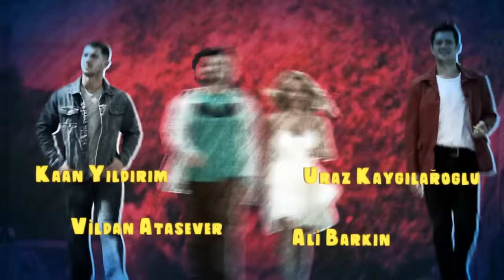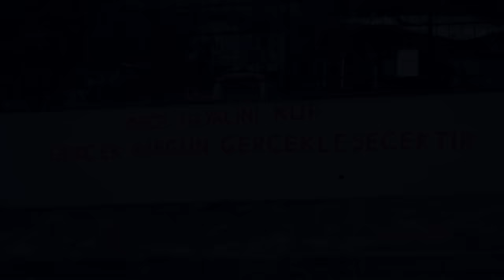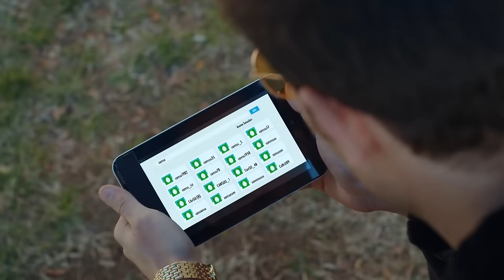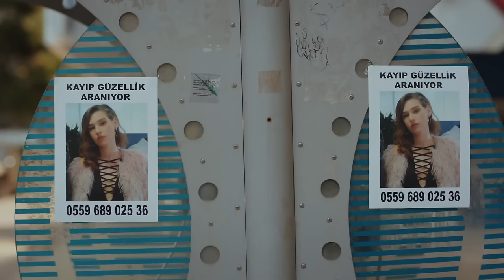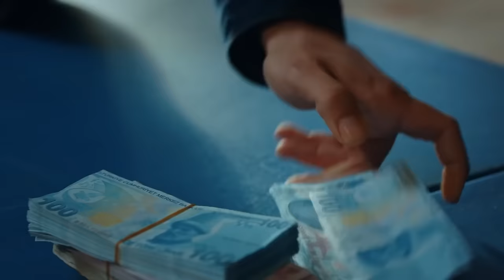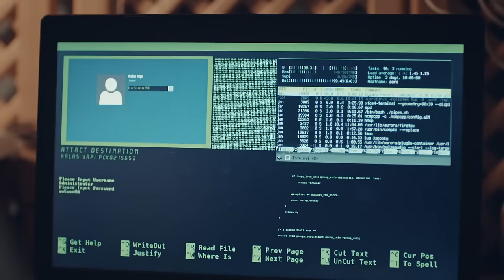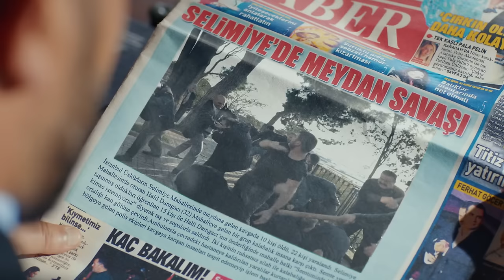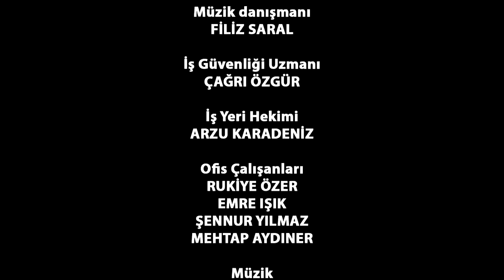Klavye Delikanlıları 7.Bölüm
İstanbul’un güzide semtlerinden Selimiye’de dünyaya gelen Bayram ve Kerem asosyal olarak büyümüş iki gençtir. İnsanlarla kuramadıkları bağlantıyı bilgisayarla kurmuşlar ve trol olmuşlardır.Bayram, ailesinin bütçesine katkı olsun diye babasının zoruyla bir tamirhanede çıraklık yaparken, Kerem ise hem annesiyle beraber işlettikleri peynirci dükkanına bakıyor hem de akşamları korsan taksiye çıkıyordur.Trollük yaparak kazandıkları paranın dahi kurdukları hayalleri gerçekleştirmeye yetmeyeceğini düşündükleri günlerden geçerken, çocukluktan beri bizimkileri yoldan çıkaran Bayram’ın amca çocuğu Kuzen Volki Amerika’dan çıkagelir. Teknoloji geliştikçe teknolojik suçlar da gelişiyordur. Kuzen Volki zenginlerin kredi kartından para indirmek için bir “yeni nesil dolandırıcılık” dümeni tezgahlar. Zincirin ilk iki halkası Bayram ve Kerem, son halkası ise mezun olduğu üniversitenin idari işlerinde çalışıp zengin öğrencilere sınav sorularını satarak köşeyi dönen Seyran'dır.Kuzen Volki’nin uyanıklıklarıyla bir araya gelen ekibimizin felsefesi basittir: “Halkımızı değil, halkımızı sömürenleri sömürmek”. Sanal dünya ile gerçek dünya arasındaki savaş başlamıştır…

Yapım: Süreç Film
Senaryo: Murat Şeker, Ali Tanrıverdi
Yönetmen: Yahya Samancı

Oyuncu Kadrosu:
Hiko Dayı: Rasim Öztekin
Kerem Tanrıverdi: Kaan Yıldırım
Kuzen Volki: Uraz  Kaygılaroğlu
Seyran: Vildan Atasever
Bayram Şeker: Ali Barkın
Selen: Selen Seyven